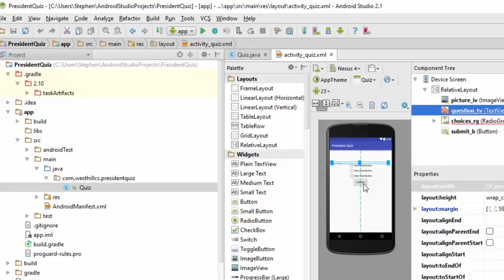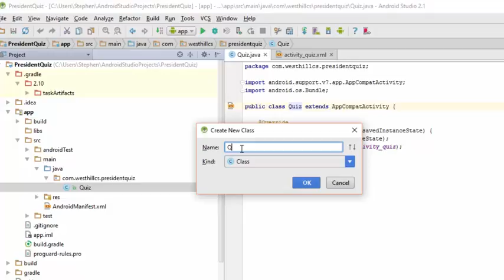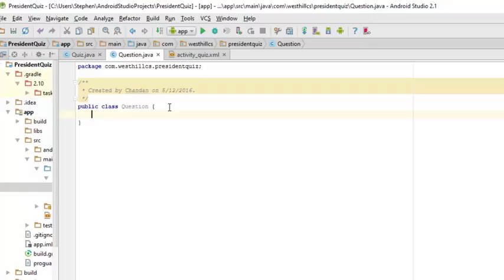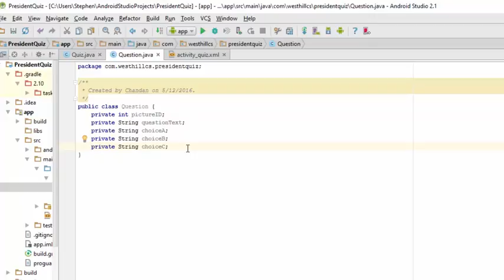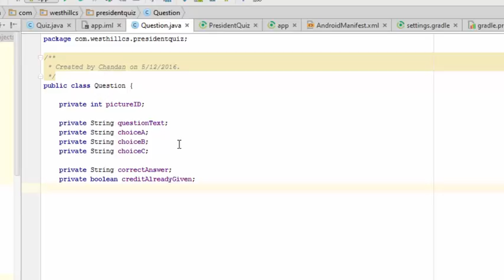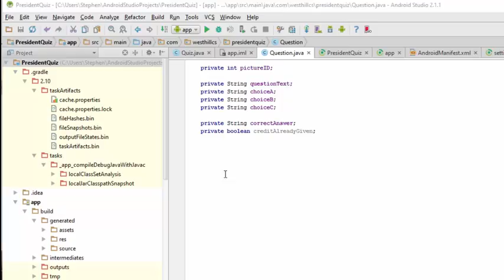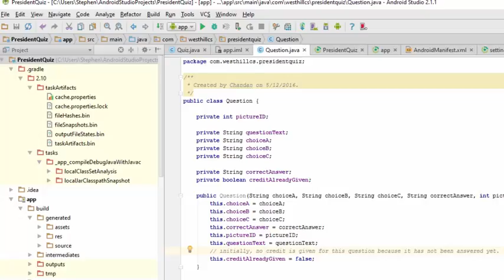CSP AS US President's Quiz Part 2